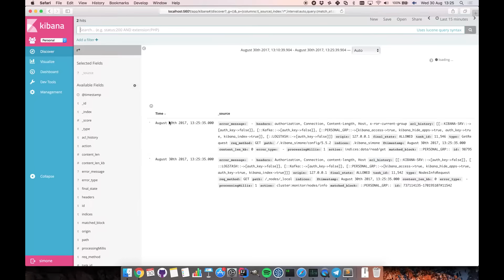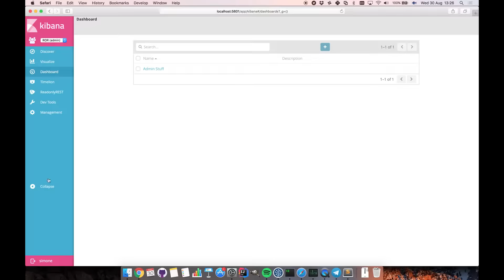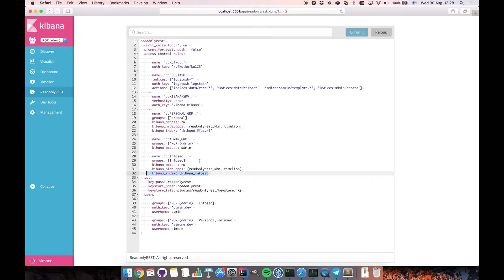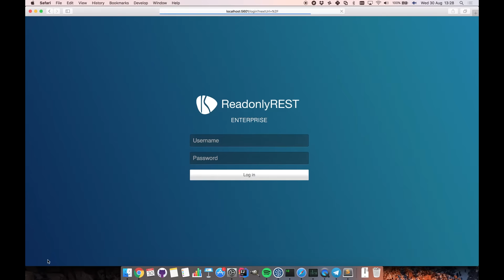Multi Tenancy + Group Selection [ ReadonlyREST Enterprise ]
Hello ReadonlyREST community, this is another video about the latest developments of the Kibana and Elasticsearch plugin.

This feature will be available soon for Enterprise customers in ReadonlyREST 1.16.10